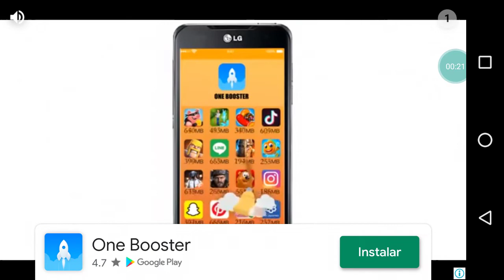Anuncio De One Booster